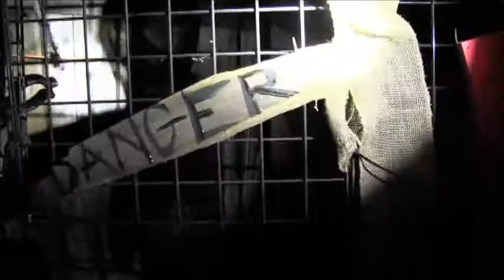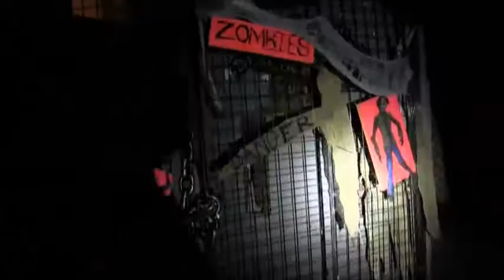Zombies are loose!!